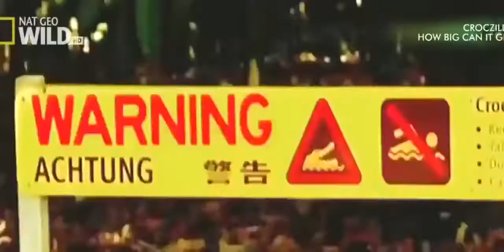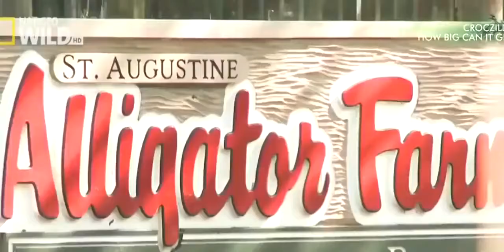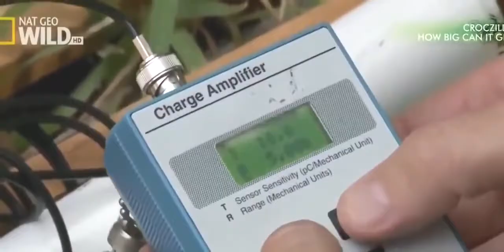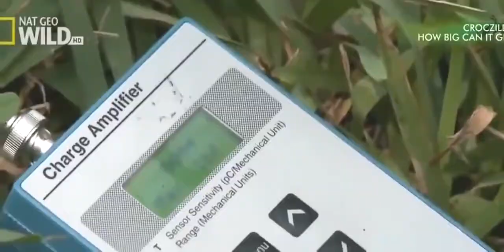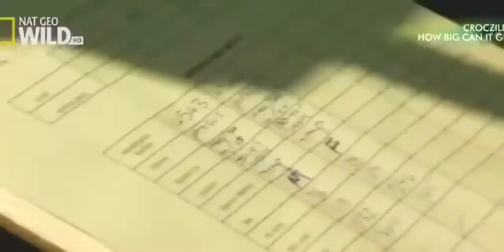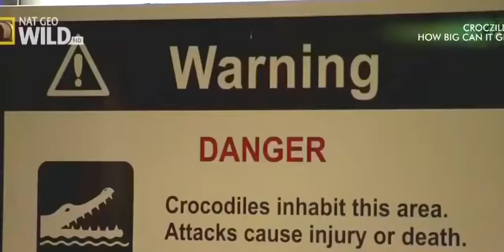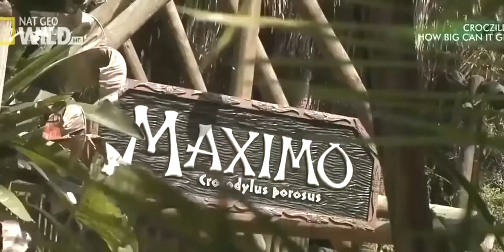National Geographic I Super Giant Crocodile I Documentary animal planet tv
Hi,
this is animal planet tv channel. National Geographic I Super Giant Crocodile I Documentary  , my channale name animal planet tv . Animal videos and documentaries are offered on my channel.

National Geographic I Super Giant Crocodile I Documentary

animal planet tv
amazon jungle
animal planet
animals video
lion vs tiger
lion king
birds video
discovery channel
tiger and lion fight
tiger and monkey fight
best animal videos
animal chases prey
wildlife documentary
lions vs hyenas fighting
animals fighting compilation
discovery video
fastest animal africa
lions hunt buffalo
funny animal videos
animal crossing
funny videos
funny animal videos
blue bird
animal fights